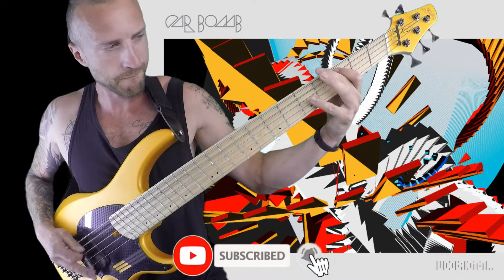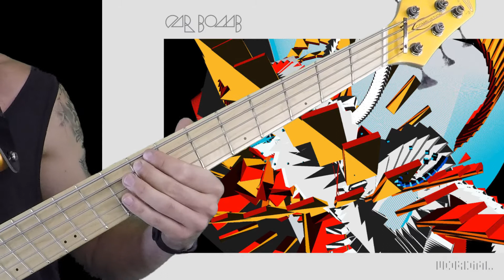CAR BOMB // Blackened Battery // Bass cover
This is my second Car Bomb cover and these songs are tremendously busy and very fun to play!

It wouldn´t have been possible to do without the excellent transcribed midi version done by the guy over at Metal music theory-channel! A huge thank you!

If you have any questions or need help with any type of bass tracking or other bass related things, or email on

Equipment used:
Dingwall NG2 5-string Lamborghini orange
Dingwall custom bass strings 5-string (45-127)
GrippX-XJJb Jumbo Jazz pick 2mm
Line6 Helix rack unit
Cubase 5

Signal chain:
Dingwall - Helix - Cubase